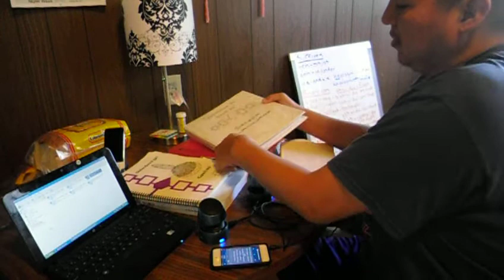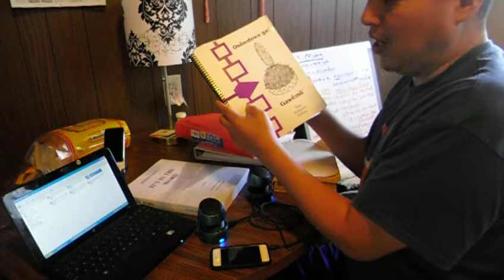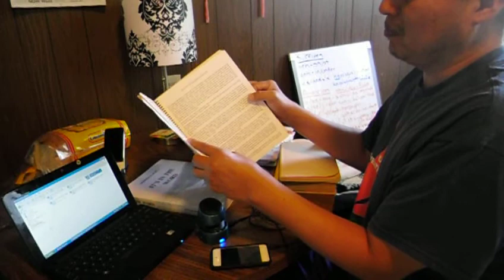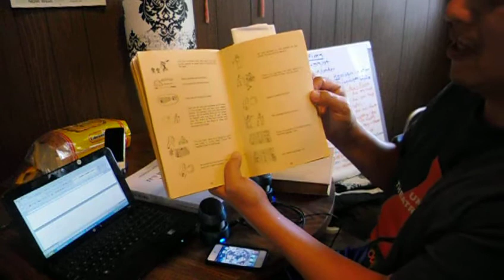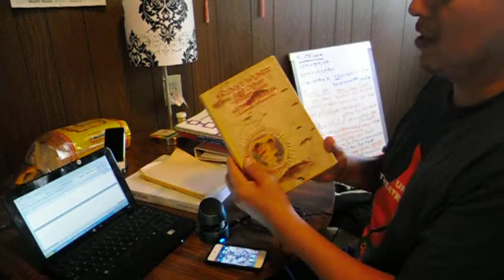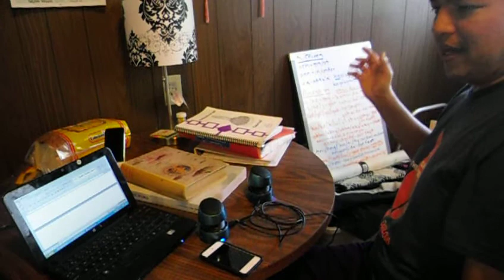Brief description of my resources for Seneca language